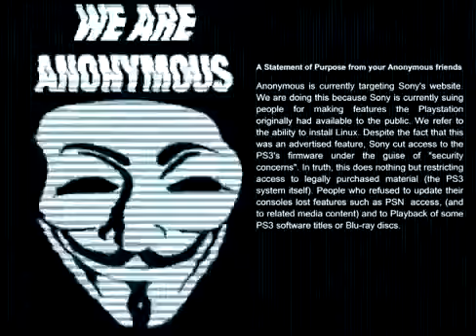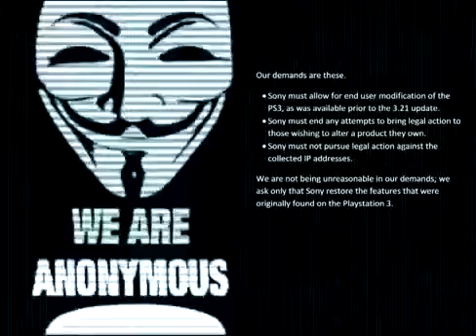Anonymous Demands for Sony s Lawsuit Against GeoHotz www keepvid com